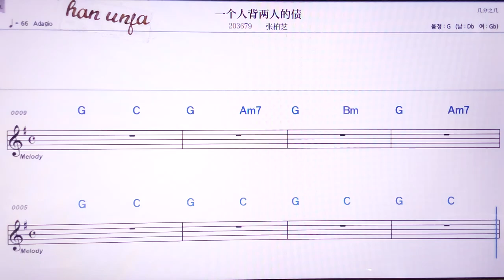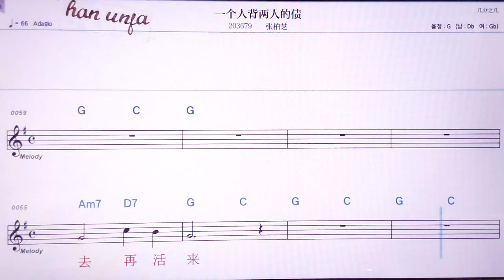💖이꺼런뻬이리양런더짜이/ 짱바이쯔 👍MR,노래방, 악보, 코드,Karaoke With Sheet Music